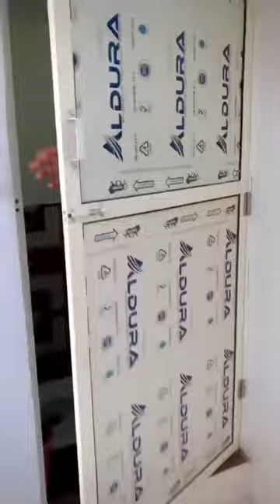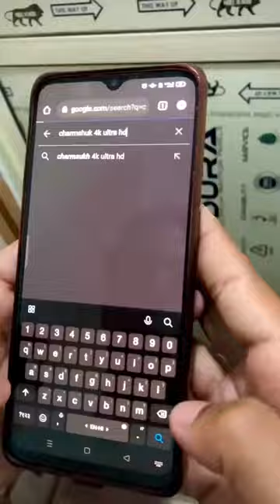Control bhai😜😜😜 ||comedy||Rahul Jaiswal